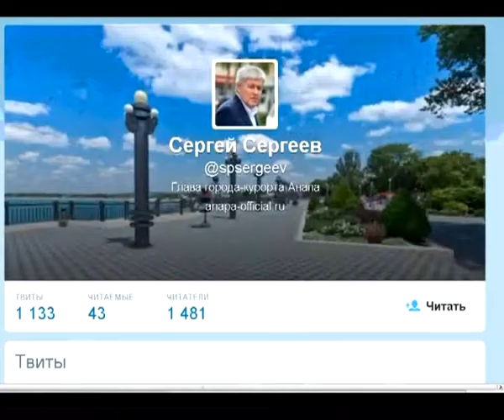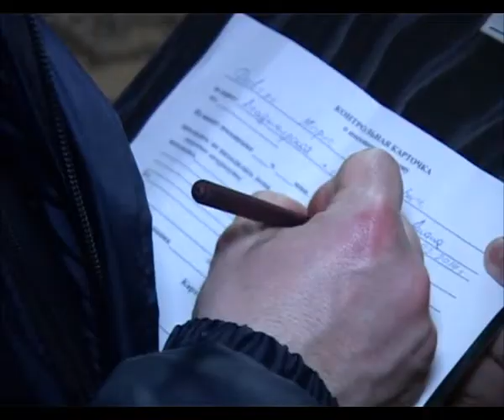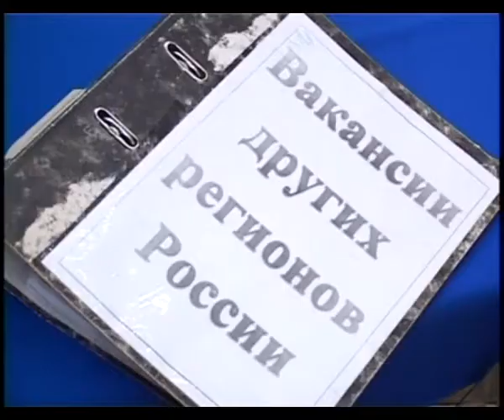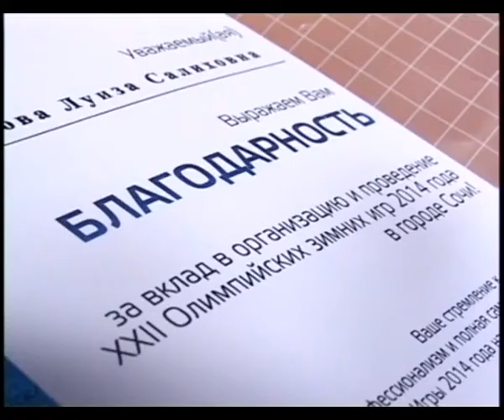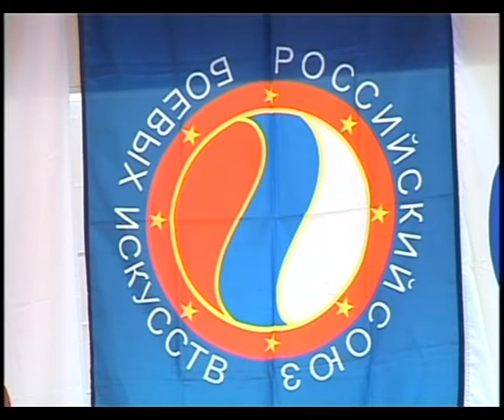Новости "Анапа Регион" от 31 марта 2014 года